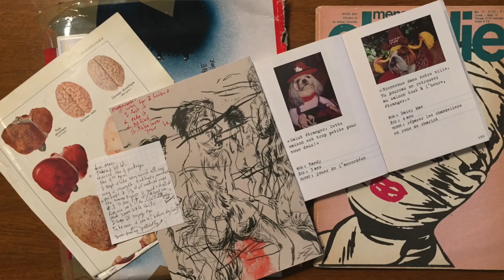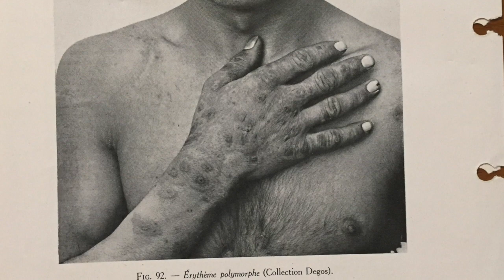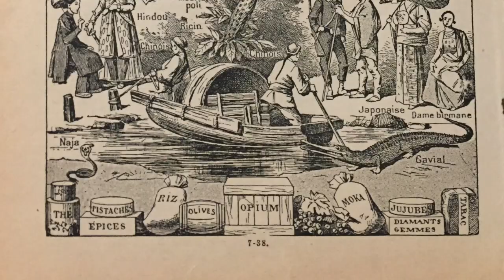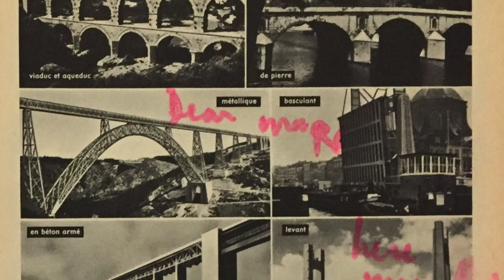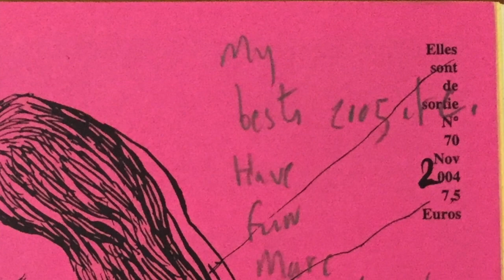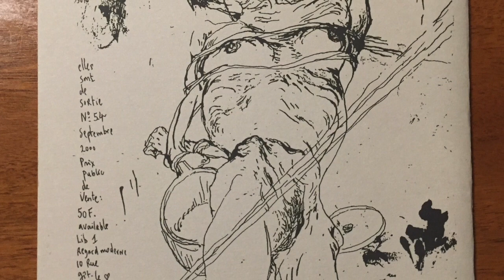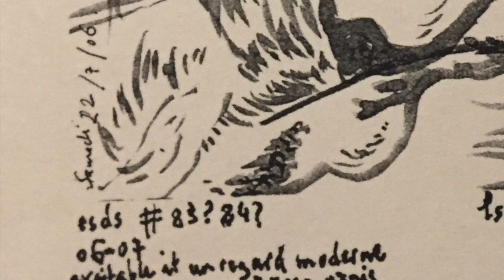Marc Fischer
Marc Fischer talks about Temporary Services, Public Collectors, and his correspondance with Bruno Richard.